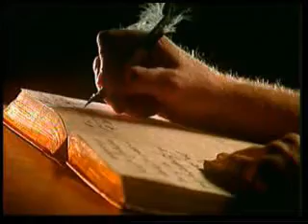Children Of The World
Children Of The World Nasheed